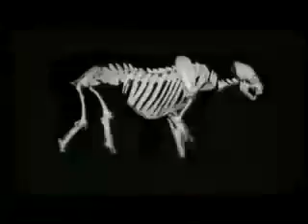Disney España Sizzle del Príncipe Caspian Regreso a Narnia